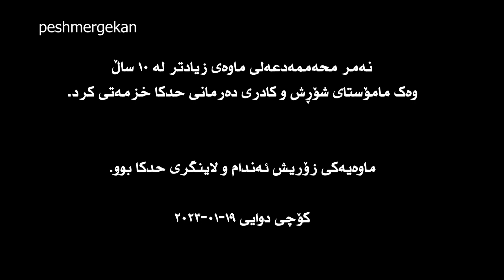hama ali کۆچی دوای هاوڕێ کاک محەممەد عەلی سۆفیزادە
کۆچی دوای هاوڕێ کاک محەممەد عەلی سۆفیزادە
کاک محەممەد عەلی دوای ماوەیەک نەخۆشی  بەداخەوە رێکەوتی 2023/01/19 کاتژمیر ۳ی پاشنیوەرو لە فلوریدای ئەمریکا کۆچی دوایی کرد.
لە سەرەتای شۆڕشەوە  شەهید سۆفی رەسوڵ سۆفیزادە لە گەڵ مناڵەکانی، شەهید رەحمان سۆفیزادە و کەریم سۆفیزادە و نەمر محەممەد عەلی ئامۆزایان و کاک محەممەد و کچەکانی هاتنە نیو ریزەکانی حیزبی دێمۆکڕاتی کوردستانی ئێران .
کاک محەممەد عەلی کەسێکی زۆر چالاک، بە وەرە، روح سووک و دڵسۆز بوو، وەک پێشمەرگە، یەکیەتی لاوان، مامۆستای شۆڕش و دواتر وەک کادری دەرمانی ئیدامەی بە خزمەتی خۆی دا.
دوای زیادتر لە 10 ساڵ مانەوە لە نێو حدکا، ناچار بوو ریزی شۆڕش بە جێ بهێڵێ و بچێتەوە زێدی خۆی پیرانشار و دواتر بچێتە ئەمریکا . لە ماوەی تەمەنی دا هەمیشە وەک ئەندام و لایەنگری حدکا مایەوە.

هاوڕێ کاک محەممەد ئەمڕۆ سەعات 9ی هێوارێ بە کاتی سوید بە بەشداری بنەماڵە و دۆستانی لە فلۆریدا بە خاک سپێردرا.

روحی کاک هاوڕێ کاک محەممەد عەلی شاد بێ و سەرەخۆشی لە خوشکە حەلیم و مناڵەکانیان ئاژوان، کاویان و ئەسرین خاتوون و  خوشکەکانی کاک محەممەد عەلی و سەرجەم بنەماڵەی سۆفیزادە بە تایبەت کاک کەریم، زبیدە، خوشکە سوڕەیا، خوشکە فاتم و خوشکە زوڵێخا دەکەم.